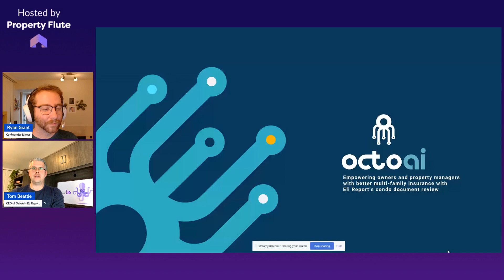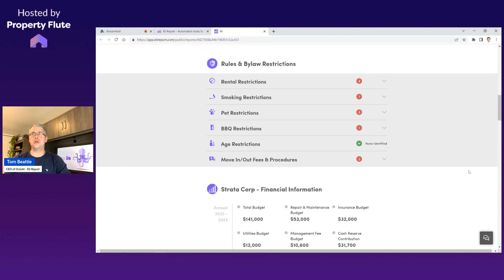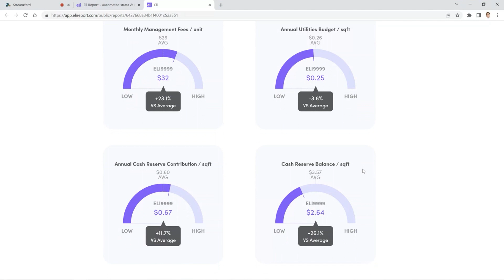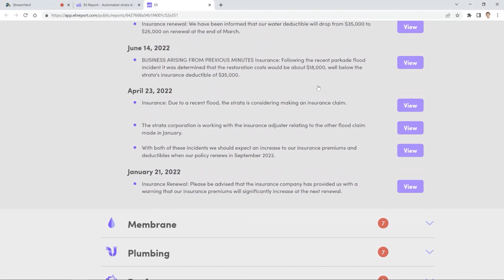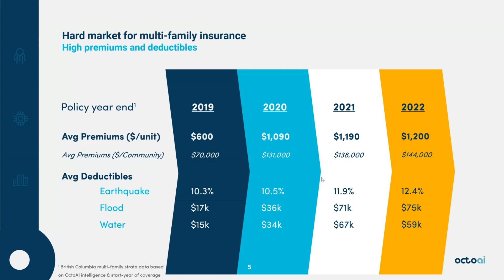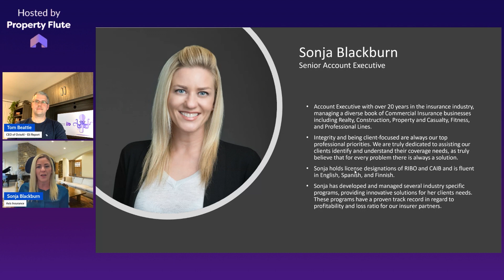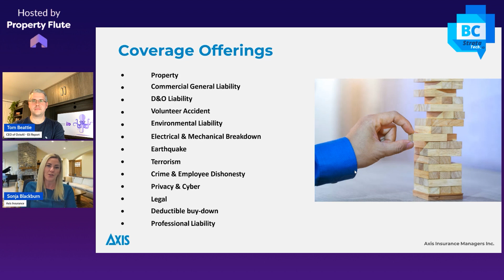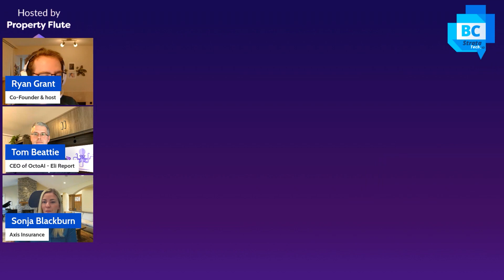AI powered insurance and strata document review - Thomas Beattie, OctoAI Technologies Inc.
Thomas Beattie, CEO of OctoAI Technologies Inc., is excited to showcase the cutting-edge technology behind the company's AI-powered platform, Eli Report. Thousands of realtors, property managers, buyers and owners use Eli Report to summarize key issues from strata documents and provide valuable insights into their communities. During this presentation, Thomas will demonstrate Eli Report and Sonja Blackburn, Senior Account Executive at Axis Insurance will discuss how it is being utilized to power the future of insurance quotes for the benefit of all strata owners. Don't miss this opportunity to see firsthand how OctoAI is driving innovation in the insurance industry and streamlining the process for real estate professionals.

Hosted by Property Flute Ltd.